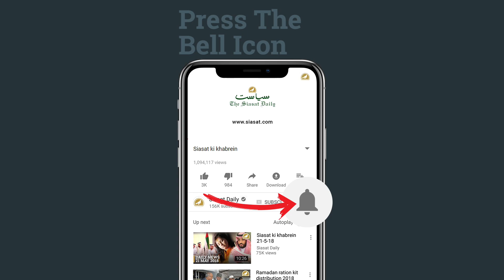With Jagan winning polls poor from Rayalaseema hope for better days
A large number of labors and fruit sellers in Hyderabad are from Rayalaseema. Since the news of Y.S. Jagan Mohan Reddy sweeping the polls in Andhra Pradesh trickled in on May 23 there is excitement in the air. They have been holding celebrations. But these celebrations are also tinged with sadness. They recall that they have to leave their homes in Rayalaseema region and travel to Hyderabad to eke out a livelihood.

Sistamma, a fruit seller, speaking to Sisat.com in her accented Hyderabadi said, “There is no rain, no water. The farming activity is down. We don’t know how and where to earn. That is the reason we have come to Hyderabad…We hope with Jagan in power, things would change. Next year we may not have to come to Hyderabad. Please, pray for us.”